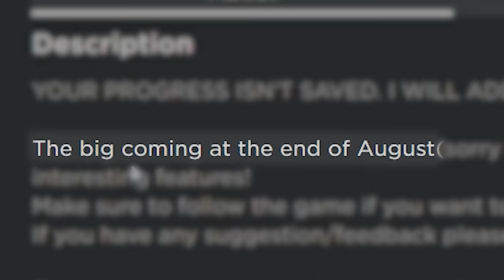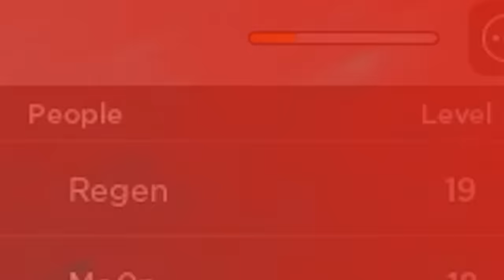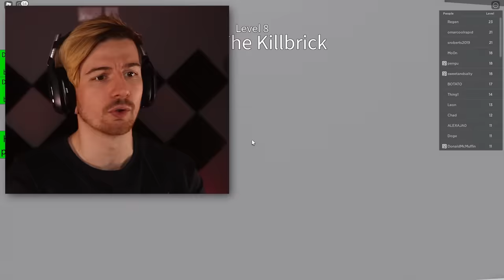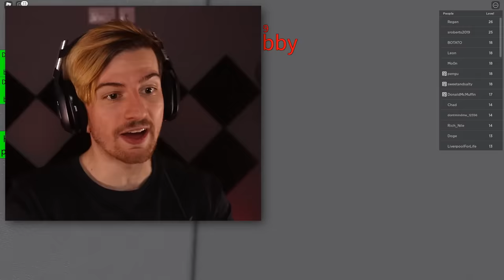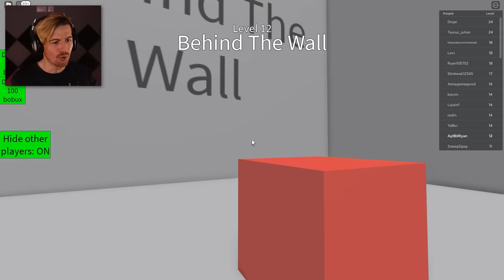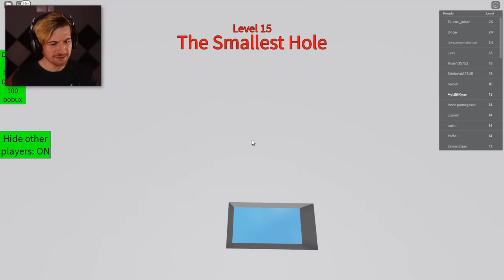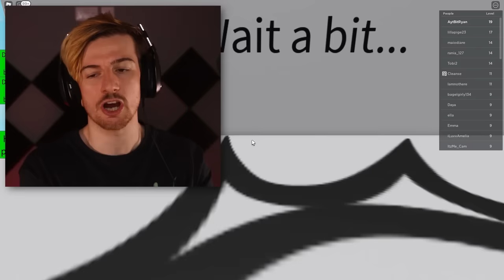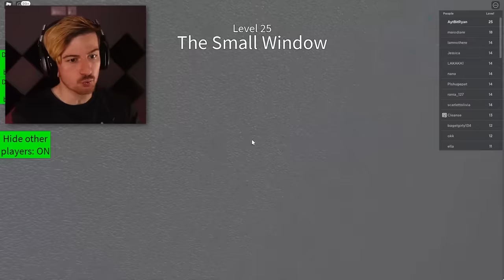Roblox Try To Die is ridiculous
Welcome to Roblox Try to Die, in this game you uh.. Well you try to do what the game name suggests.